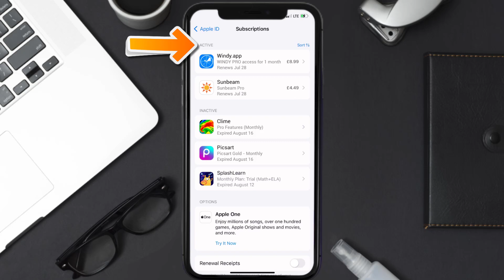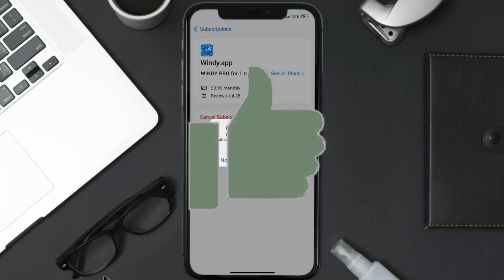How to Cancel Windy.app Subscription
In this video, I'll show you How to Cancel Windy.app Subscription. This is the easiest and fastest way to Cancel Windy.app Subscription. Make sure you watch until the end of this video to find out How to Cancel Windy.app App Subscription on ios. These methods work on iOS 11 as well as iOS 12, iOS 13, iOS 14, iOS 15 and iOS 16. Hope you enjoy!

Video Parts:
00:00 Intro: How to Cancel Windy.app Subscription
00:07 Canceling Windy.app App Subscription
01:01 Outro: Ending